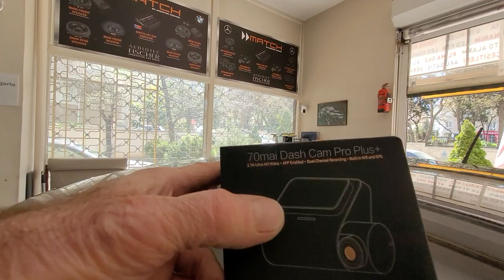Volkswagen Polo 70mai dvr araç yol kayıt kamerası montajı uygulaması volkswagen polo